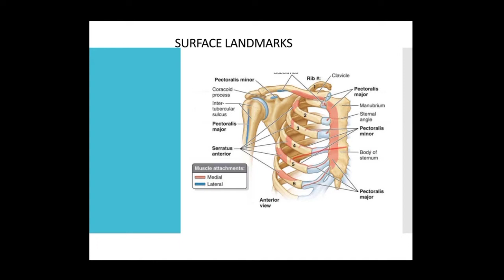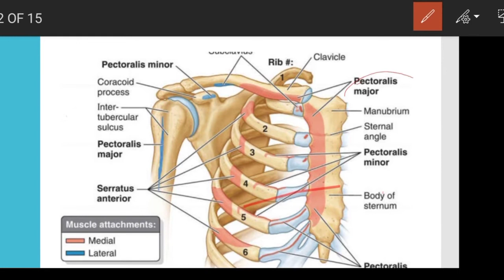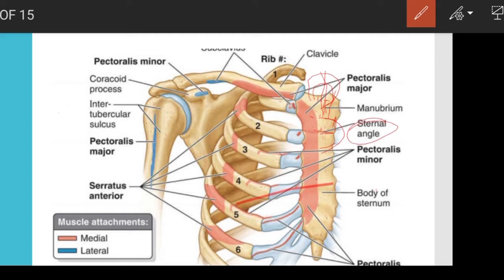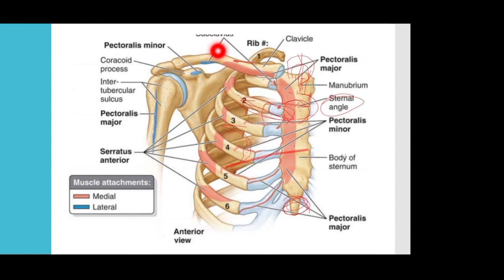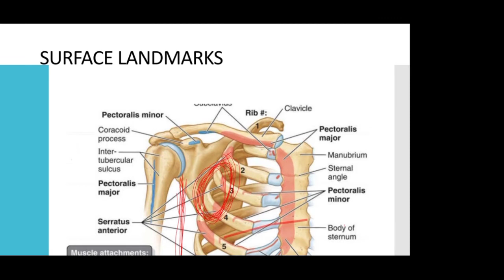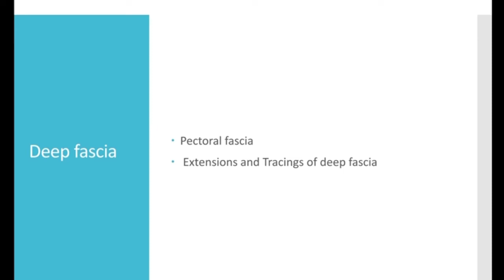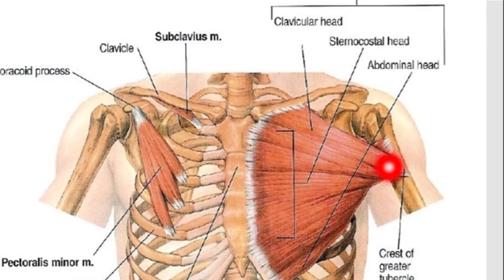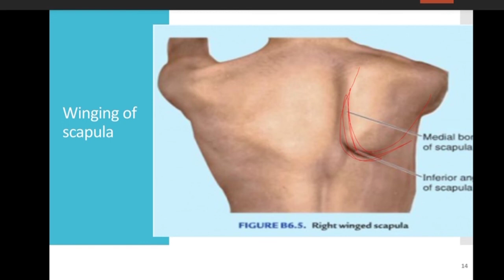PECTORAL REGION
dear students here is describe outline of pectoral region for brief watch video.

The pectoral region is the anterior region of the upper chest where there are four thoracoappendicular muscles:

1- pectoralis Major
2- pectoralis minor
3- subclavius
4- serratus anterior
The breast is located superficial to the muscles. The lateral border of the pectoralis major muscle forms the anterior margin of the axilla. At the superolateral aspect the pectoral region is separated from the deltoid muscle why the deltopectoral groove and contains the cephalic vein.